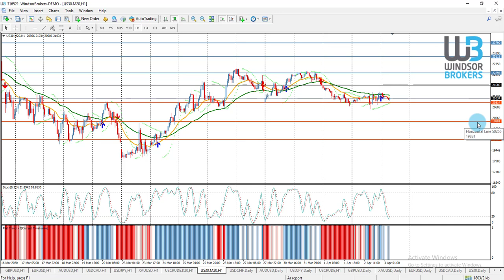Technical Analysis - DOWJONES (03.04.2020)